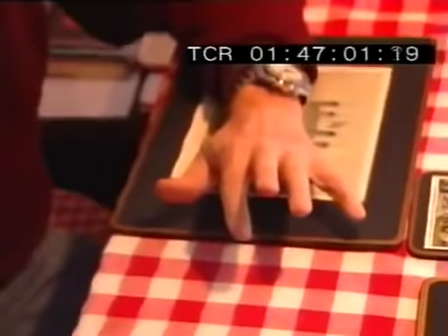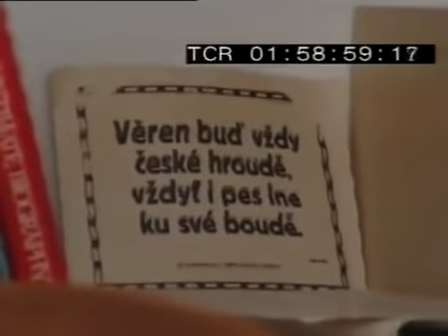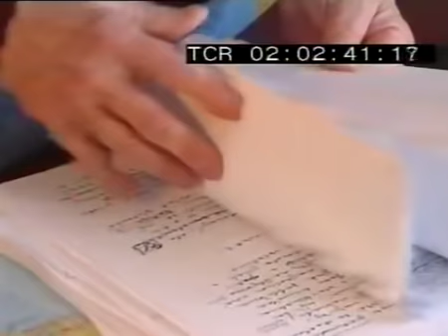VÁCLAV HAVEL - o životě, disentu a ženách, rozhovor na Hrádečku 2005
Při natáčení pro dokument Největší Čech jsem měl v roce 2005 výjimečnou příležitost vyzpovídat důkladně Václava Havla. Tady je celý rozhovor v nezkrácené podobě z našeho natáčení na Hrádečku, kde to tak miloval, a kde posléze také zemřel. Dojalo mne, jak nás uvítal vlastnoručně připravenými chlebíčky... :-) Omluvte sníženou kvalitu obrazu a zvuku, je to pomocný přepis z mého archivu VHS. Věřím, že autenticita to vyvažuje...